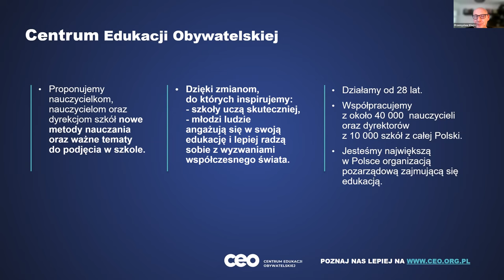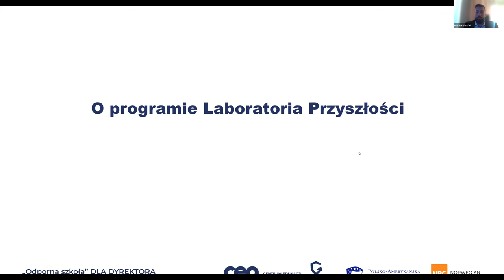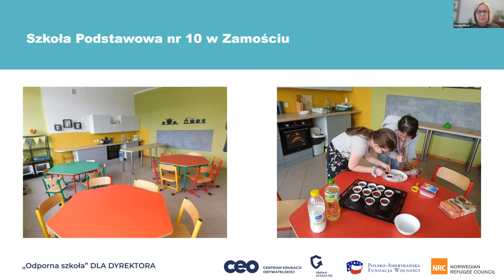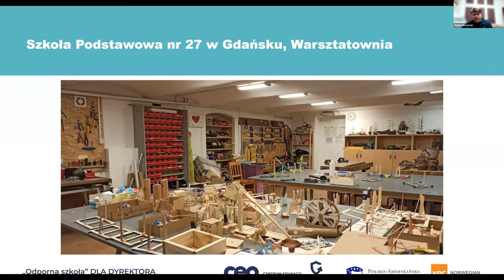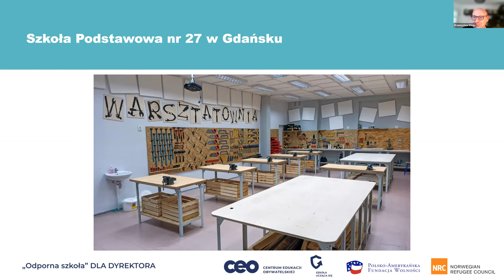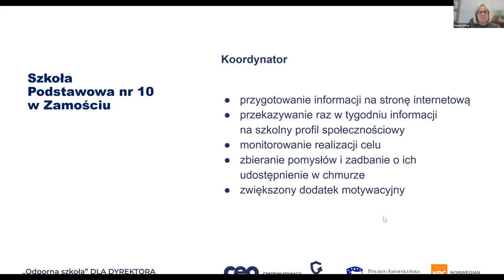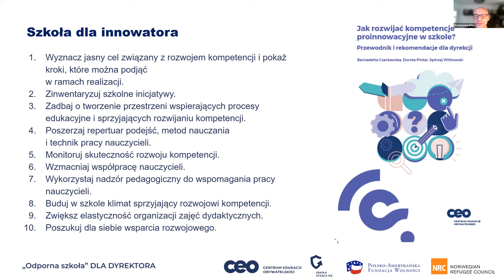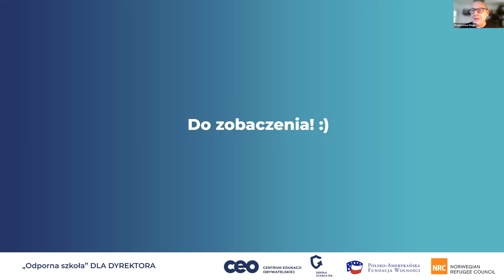Laboratoria Przyszłości - jak mądrze je wykorzystać?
Wiele szkół kupiło nowoczesny sprzęt w ramach ministerialnego programu „Laboratoria Przyszłości”. Jego mądre wykorzystanie może pomóc rozwijać u uczniów kompetencje przyszłości, rozbudzać ich zainteresowania i angażować w zajęcia. Sprzęt może też pełnić funkcję dekoracyjną, jeśli nauczyciele i nauczycielki nie będą umieli z niego korzystać.

Obejrzyj webinarium z cyklu „Odporna szkoła” dla dyrektora i dowiedz się, jak wykorzystać szanse, jakie daje program.
Wraz z naszymi ekspertami i ekspertkami rozmawialiśmy o tym:
🔸 co oferuje MEiN w ramach programu
🔸 jak mądrze skorzystać ze wsparcia finansowego i merytorycznego ministerstwa, by osiągnąć zamierzone cele
🔸 w jaki sposób dyrektor może przygotować nauczycieli do pracy z nowym sprzętem, by był realnie wykorzystywany na lekcjach
🔸 jak, dzięki programowi, rozwijać u uczniów i uczennic proinnowacyjne kompetencje przyszłości

Swoją wiedzą i dobrymi praktykami podzielili się przedstawiciel MEiN oraz dyrektorzy szkół:
- Mateusz Rafał - wicedyrektor Centrum Transformacji Cyfrowej Ministerstwa Edukacji i Nauki.
- Dorota Pintal - nauczycielka chemii, dyrektorka Szkoły Podstawowej nr 10 z Oddziałami Integracyjnymi w Zamościu. Związana z Centrum Edukacji Obywatelskiej od 2010 roku, początkowo jako słuchaczka studiów podyplomowych dla Liderów Oświaty, następnie trenerka w programie „Aktywna Edukacja” i mentorka kursów Nauczycielska Akademia Internetowa. Trenerka i doradczyni w projekcie Szkoła dla innowatora.
- Adam Perzyński - nauczyciel wychowania fizycznego i informatyki, dyrektor w SP 27 w Gdańsku. Autor innowacji pedagogicznych, pasjonat projektowania i tworzenia przestrzeni edukacyjnych. Wspierał re-aranżacje szkół w ramach projektu Szkoła dla Innowatora. Zwycięzca plebiscytu „Gdańsk Miastem Przedsiębiorczych” w kategorii Przedsiębiorczość w edukacji.
Spotkanie poprowadził Przemysław Kluge, ekspert ds. rozwoju dyrektorów w Centrum Edukacji Obywatelskiej.

Sieć dyrektorska "Odporna szkoła" organizowana jest przy współpracy programu „Szkoła ucząca się". Program ten jest przedsięwzięciem Centrum Edukacji Obywatelskiej i Polsko-Amerykańskiej Fundacji Wolności, realizowanym przez CEO.